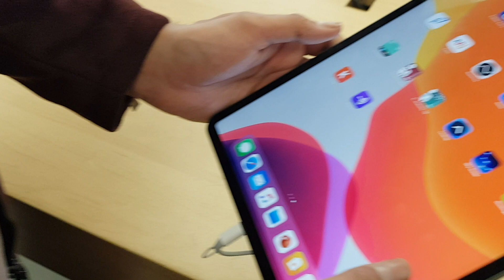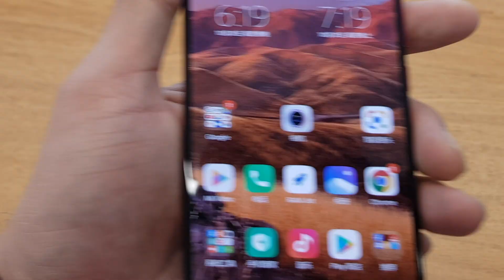I bought a new car 😄😄😄